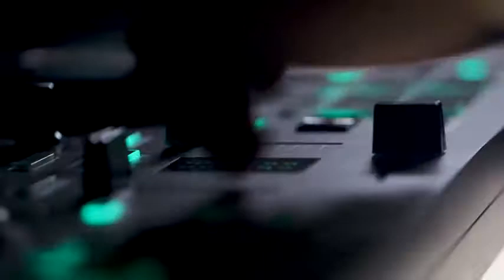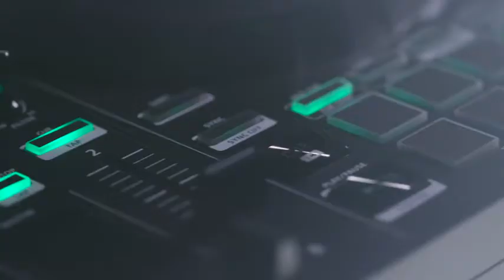RolandControlador de DJ de cuatro canales y#Amazon#Bale#Brand#Shorts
Amazon  sale.

cuatro cubiertas con la actualización de Serato DJ PRO (DJ-202)

Controlador de dos canales, cuatro cubiertas para Serato DJ Lite (actualización gratuita Serato DJ Pro incluida con la compra en Estados Unidos solamente)
Usa Serato DJ para organizar y construir bibliotecas de música o integrar canciones desde iTunes, simplemente arrastra una pista a la cubierta, establece y activa tacos, bucles y muestras, y aplica FX básico
Platos grandes con la latencia más baja disponible, optimizados para rascar
Kits de tambor integrados de Roland legendario pattern-909, pattern-808, pattern-707 y pattern-606, realizados con tecnología avanzada ACB (comportamiento de circuito analógico)
Ocho sonidos en cada kit TR: bombo de batería, tambor de caja, sombrero cerrado, sombrero abierto, Tom, borde, aplasta y conduce. Consumo de corriente: 500 mA
Secuenciador integrado que controla la muestra de Serato DJ para la creación de ritmos sobre la marcha
Diseño compacto, robusto y ligero con asas de fácil agarre para una portabilidad óptima

Amazonkitchenproducts amazonrainforest amazon amazon_jungle_ke_rahasya amazonproducts amazonlatestproducts amazongreatindianfestival amazonkitchenorganizers amazonnewuniquekitchenproducts amazonprimevideo amazonmusicmixtaperewind s20_ultra motorola_razr_5g tcl_mobile a52 galaxy_s20_ultra drawing_board hasselblad_camera tcl_drawing_tablet motorola_one_5g_ace motorola_razr_2021 pixel_slate samsung_a52_5g samsung_S7_tablet samsung_s20_ultra zugu_case#10.1_inch_tablet#3_palavrinhas#a80#abc_mouse#adlay#alexa_smart_home#amazon#amazon_tablet#apple_pay#apple_pencil_2_procreate#baby#baby_shark#babyface_can_we_talk#badi_kahani#banjar_new_song_2021#benq_el2870u#big_tablet#big